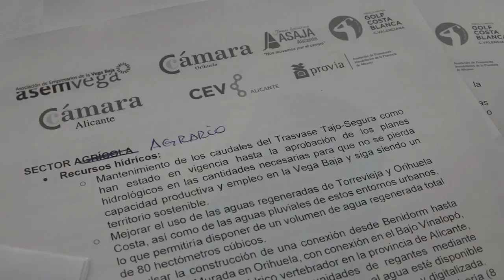Presentación propuestas empresariales Casino de Orihuela